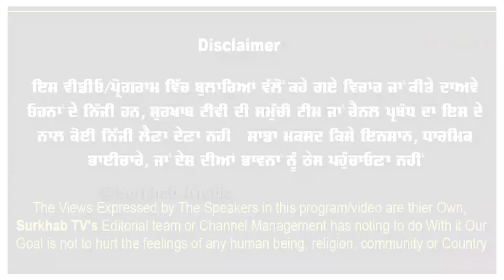4 ਵਾਰ ਆਰਮੀ ਟੈਸਟ ਪਾਸ ਕੀਤਾ | ਨੌਕਰੀ ਨਹੀ ਮਿਲੀ ਤੇ ਹੁਣ ਮੰਡੀ ਵਿਚ ਪੱਲੇਦਾਰੀ ਕਰ ਰਿਹਾ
4 ਵਾਰ ਆਰਮੀ ਟੈਸਟ ਪਾਸ ਕੀਤਾ | ਨੌਕਰੀ ਨਹੀ ਮਿਲੀ ਤੇ ਹੁਣ ਮੰਡੀ ਵਿਚ ਪੱਲੇਦਾਰੀ ਕਰ ਰਿਹਾ